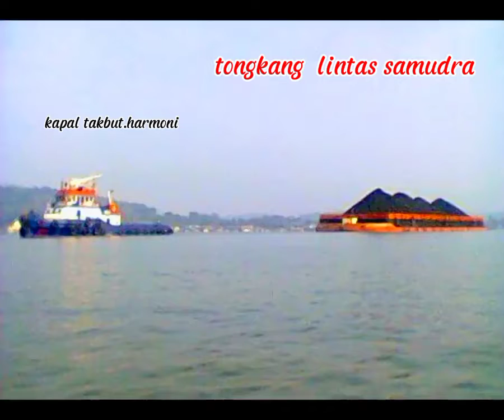Dok kapal .ship Builder repair &Engineering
dok kapal untuk  untk persinggahan